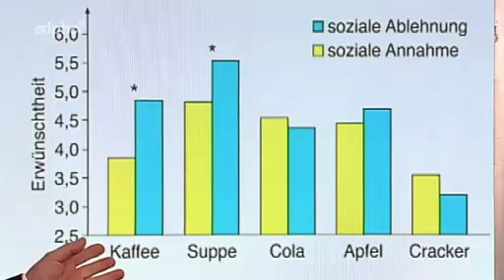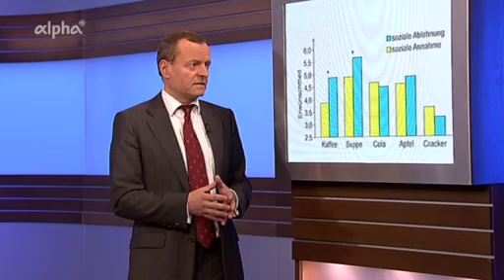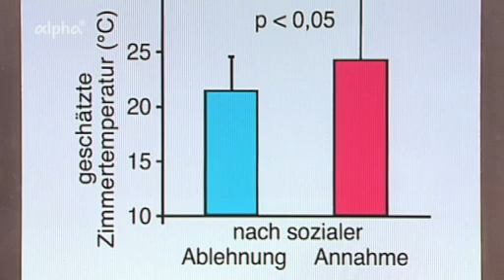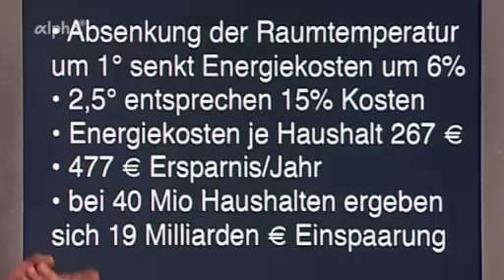Manfred Spitzer - Geist & Gehirn - Soziale Wärme 10.05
Wir verwenden häufig sprachliche Methaphern, zum Beispiel: Jemand hat eine „reine Weste“ oder „Dreck am Stecken“. Wie kommt es, dass wir diese übertragenen Bedeutungen verwenden? Und dass sie uns sofort und unmittelbar einleuchten?